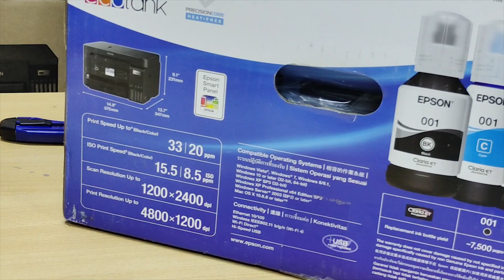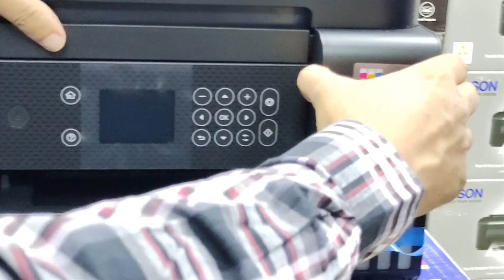Epson L6270 printer with Duplex,ADF WiFi🔥 Printer Price in Bangladesh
𝗘𝗽𝘀𝗼𝗻 𝗘𝗰𝗼𝗧𝗮𝗻𝗸 𝗟𝟴𝟬𝟱𝟬 𝗛𝗶𝗴𝗵 𝘃𝗼𝗹𝘂𝗺𝗲 𝗽𝗵𝗼𝘁𝗼 & 𝗶𝗱 𝗰𝗮𝗿𝗱 𝗽𝗿𝗶𝗻𝘁𝗲𝗿

✅বিস্তারিত জানতে যোগাযোগ করুন:
🕙(সকাল ১০ টা থেকে সন্ধ্যা ৭টা পর্যন্ত)

✅অথবা সরাসরি চলে আসুন আমাদের অফিসেঃ 👇
🏢হেড অফিসের ঠিকানা:
55/B নোয়াখালী টাওয়ার 9th floor ,পুরানা পল্টন, ঢাকা।

✅ What's app এ অর্ডার করতে এই লিঙ্কে ক্লিক করুন 👇
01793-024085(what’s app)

Epson & Brother, Canon ব্র্যান্ডের যেকোন প্রিন্টার, লেজার প্রিন্টার, Toshiba ফটোকপি মেশিন, টোনার অথবা যেকোন স্পেয়ার পার্টস কিনতে ভিজিট করুন:
Corporate Office Equipment

Follow me;
OVERPRINTBD